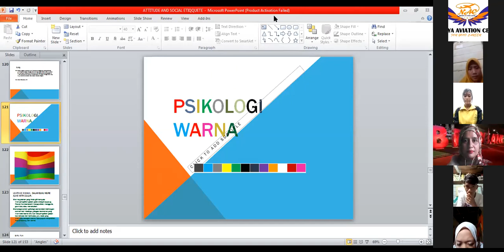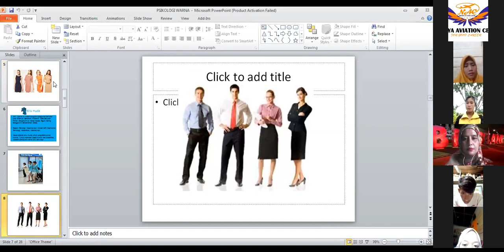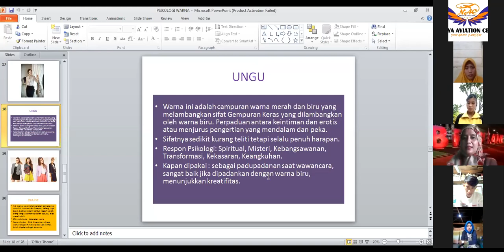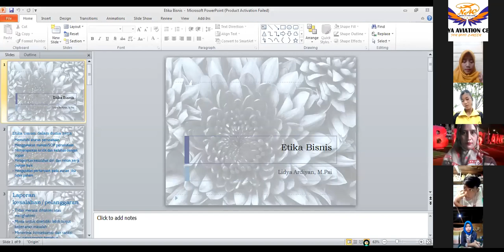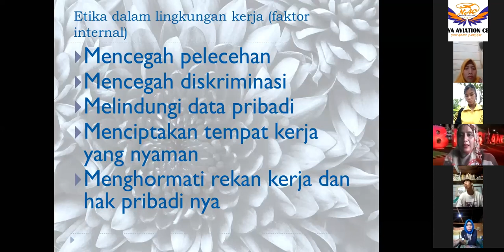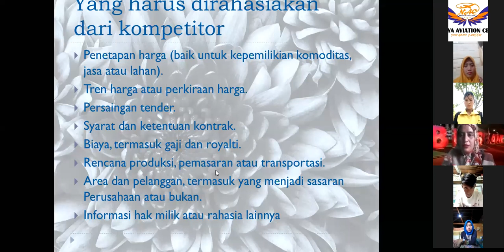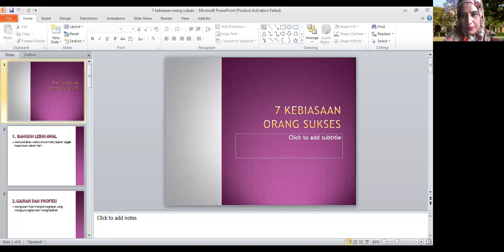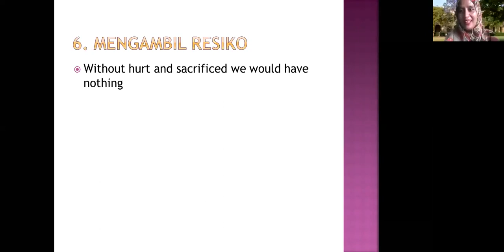Social Etiquette and Grooming Sesi 7 / Kamis, 11 Juni 2020 / 11.30 s/d 12.30 WIB